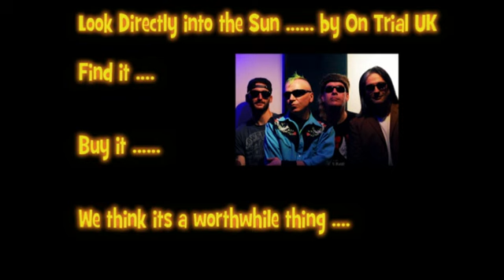On Trial UK - Look Directly into the Sun - Song by Song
A song by song description of the critically acclaimed album "Look Directly into the Sun" by On Trial UK ...
Jonny Wah Wah the singer describes the ideas behind the songs in a 1 take interview , which does go out of sync a bit in places for some reason - we are updating our software !